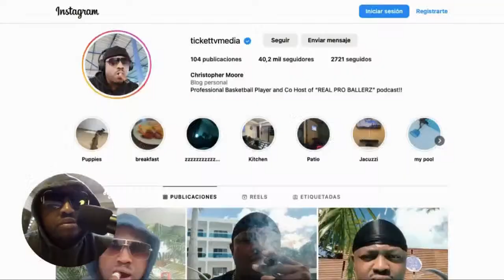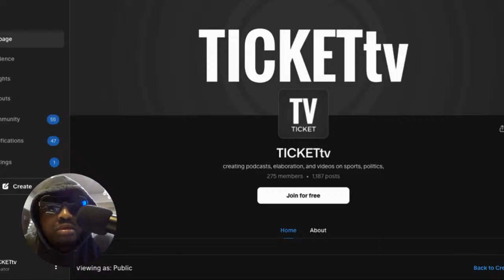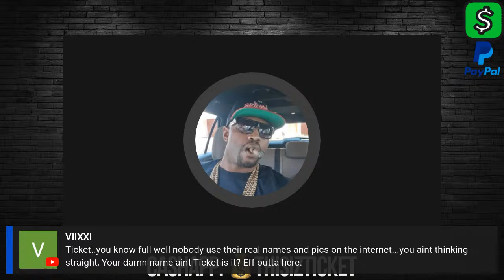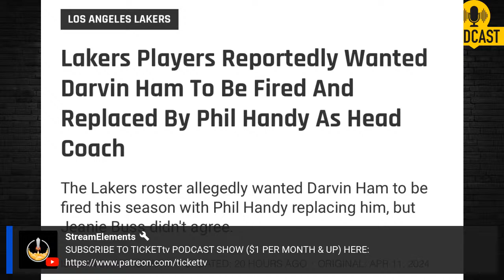🔴LEBRON JAMES REJECTED BY JEANIE BUSS AFTER TRYING TO GET DARVIN HAM FIRED FOR PHIL HANDY!